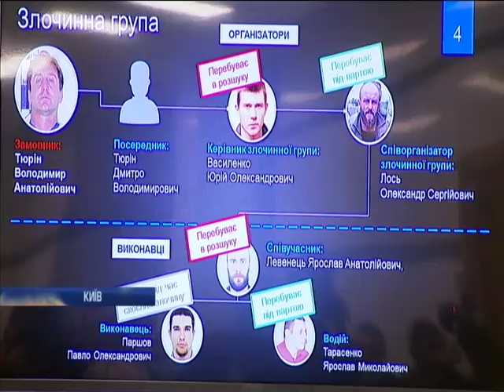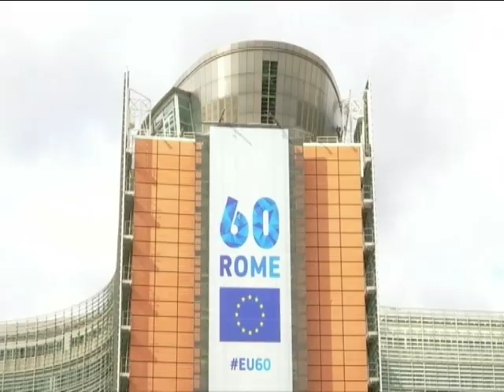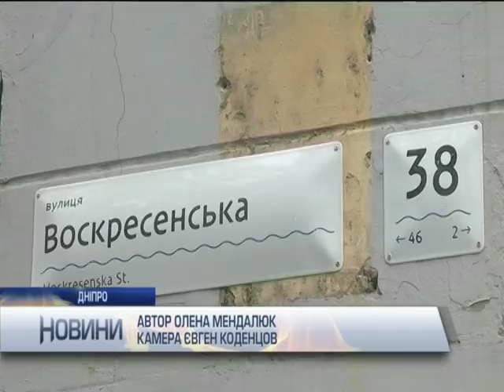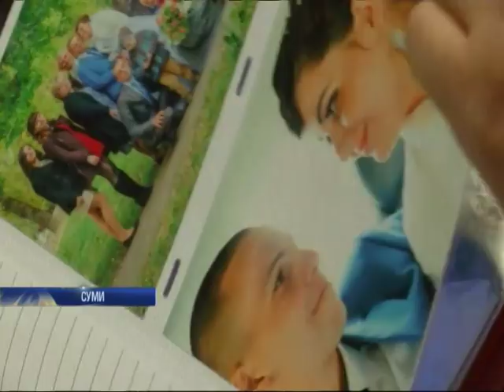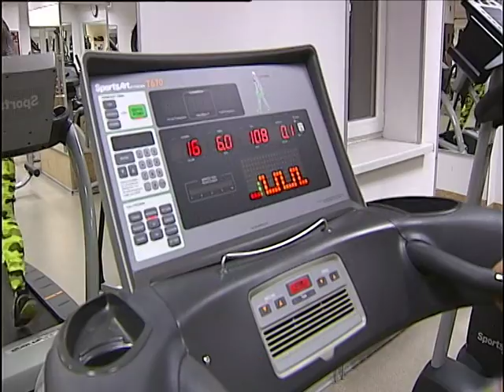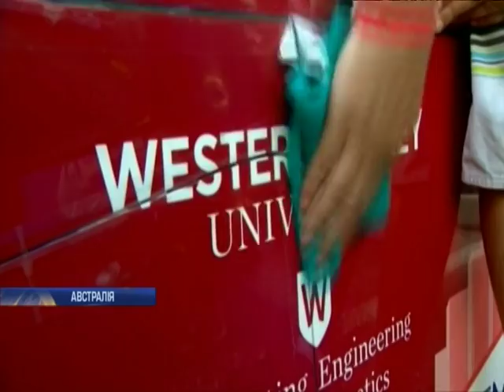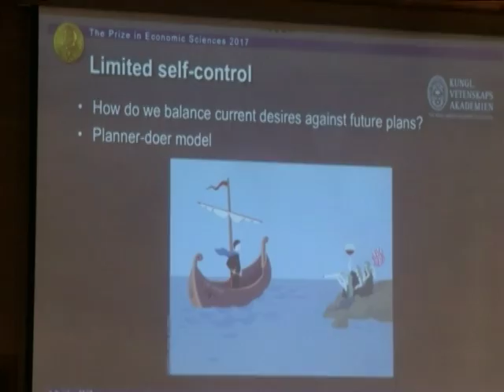Новости 17:45, выпуск за 9 октября 2017 года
Головні події на цю годину: ГПУ розкрила вбивство Вороненкова; Бойовики на Донбасі з мінометів обстріляли Кримське; Україна опинилася в центрі уваги ПАРЄ через мовний закон; Візит Ердогана в Україну: що обговорюватимуть лідери двох країн; CША і Туреччина взаємно призупинили видачу віз; Brexit: лідери ЄС чекають звіт від Великобританії; В Італії затримали брата марсельського терориста; На Буковині СБУ затримала лісовози з деревиною; Зловмисники виготовляли підробний алкоголь у промислових масштабах (відео); У Дніпрі жінка перетворила квартиру на смітник; Батьки дитини з ДЦП просять допомогти зібрати гроші на курс лікування; У Сумах боєць АТО знайшов порятунок у вишиванні; Найсильніші жінки планети готуються до нових змагань; В Австралії влаштували перегони серед авто на сонячних батареях; Нобелівська премія: американець поєднав економіку з психологією; У Києві відкрили оновлений "Театр на Подолі".